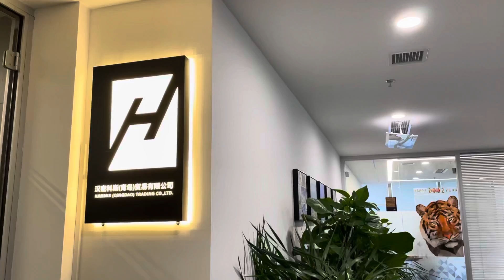Happy New Year. Wishes from HANMIX Chinese Branch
2022 new year has arrived. Hanmix Chinese Team wishes you a happy, healthy, prosperous new year!